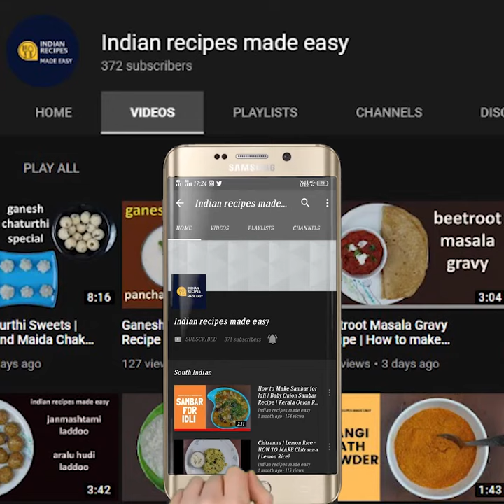Aloo Jeera Recipe |Manipal Kitchen| English sub-titles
Aloo Jeera Recipe |

Alu/potato/batate  the king of all the vegetables is a best combination with either onion, cauliflower, capsicum and many to name a few.  I have already put up Alu onion bhaji as masala dosa accomplishment and today i would like to put up Alu jeera is a pure north indian subji recipe which goes very well with chapati, roti and nan.  It is actually a side dish which goes well with rice and dal too!  Its main ingredients being alu and jeera with a couple of spices.  Here goes my version of Alu-jeera recipe:INGREDIENTS:1. Chopped potatoes /alu - around  2 and 1/2  cups/ 300grams2. Water - around 1 litre3. Salt - around 1/2 tsp(cook 50%)

INGREDIENTS OF SEASONING:
1. Cooking oil - 2 tbsp
2. Cumin seeds - 1 tsp
3. Kalonji/Onion seeds - 1/2 tsp
4. Chopped garlic - 1/2 tsp
5. Grated ginger - 1/2 tsp
6. Coriander powder - 1 tsp
7. Amchur powder - 1/3 tsp
8. Asafoetida powder/hing - 1/4 tsp
9. Turmeric powder - 1/4 tsp
10. Chopped green chili - 2 fine
11 Red chilli powder -1/8 tsp
12. Salt - as per taste
13. Water - 2-3 tbsp
14  Chopped mint leaves - 1 tsp

PROCEDURE:
Place a pan with 3-4 cups of water and add 1/2 tsp salt and bring it to boil.  Wash, peal and chop potatoes into bite size pieces and add it to boiling water and cook 50% , drain water and keep it in a colander aside.
Place a pan with 3 tbsp of cooking oil in it on medium flame.  On heating add cumin seeds to it.  When it crackles, add black cumin/onion seeds to it.  Stir till aromatic.  Add chopped garlic and stir till fried.  Add chopped ginger to it fry till combined.  Add coriander powder, amchur powder, and asafoetida powder and stir till combined.  Add turmeric powder, chopped green chili and stir till aromatic.  Add salt and stir.  Add 2-3 tbsp water and allow it to boil and combine.
Add half cooked potatoes from the colander to it and give a gentle stir and allow to cook for a couple of minutes to combine with the sppices.  Add chopped mint leaves to it and mix well.  Garnish with mint and enjoy with rice, roti, chapati etc..,

# ALOOJEERA# JEERA# DRYALOO